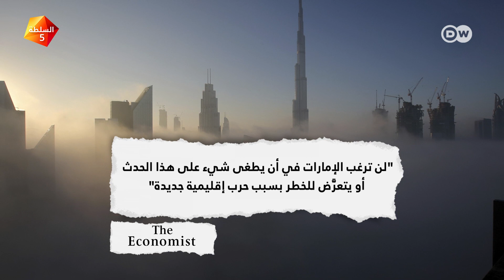بين ما يأملونه في السر وما يعلنون، .كيف تبدو مواقف دول الخليج مما يحدث في غزة؟